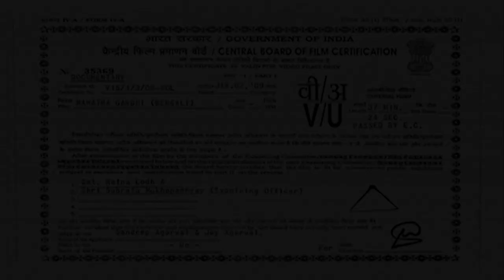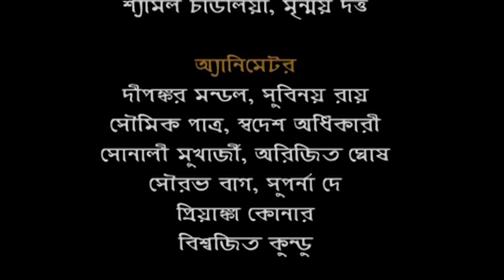Mahatma Gandhi - Bengali Animated Movies - Full Movie For Kids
Mohandas Karamchand Gandhi 02nd October 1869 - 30th January 1948, commonly known as Mahatma Gandhi, was the preeminent leader of Indian nationalism in British-ruled India. Employing non-violent civil disobedience, Gandhi led India to independence and inspired movements for non-violence, civil rights and freedom across the world. Watch this animated movie about his life in Bengali now!